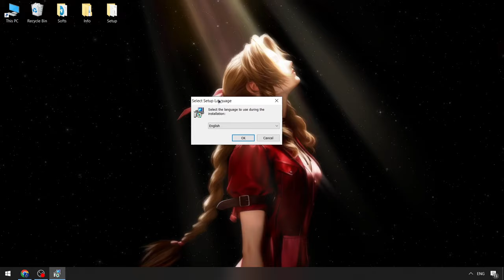Celex Script Menu x Roblox [2024] | Roblox x Celex Executor [FREE] | Celex Executor [Free Download]